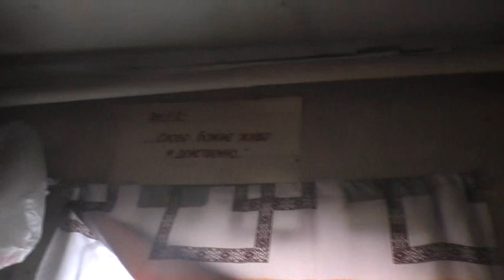Завтрак в пост. 19. 03. 2021